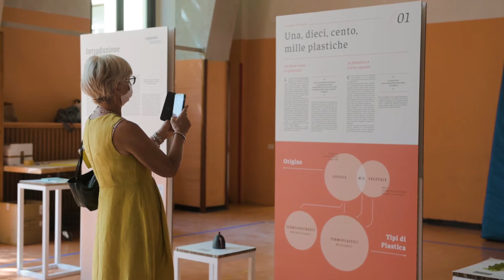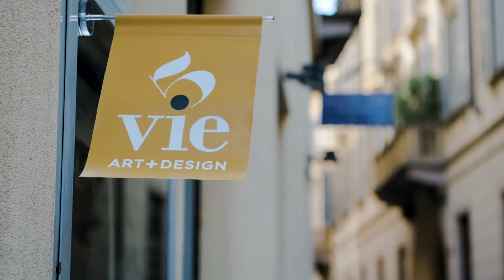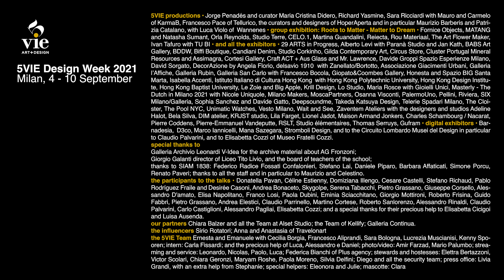5VIE Design Week 2021